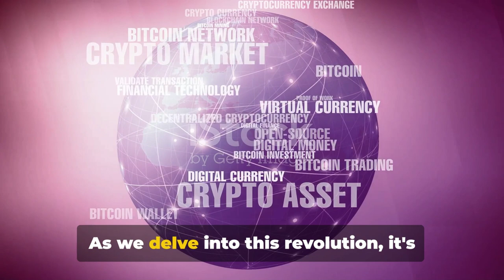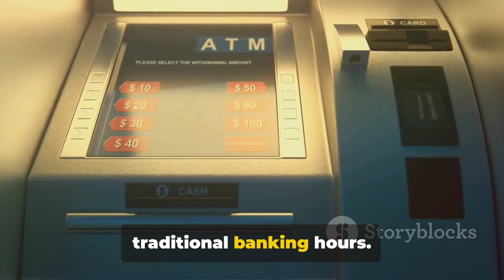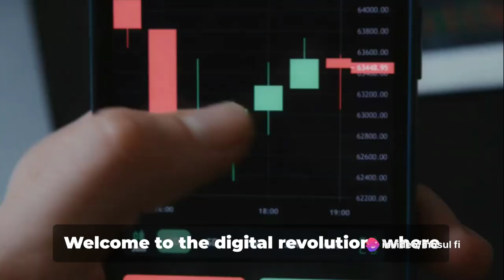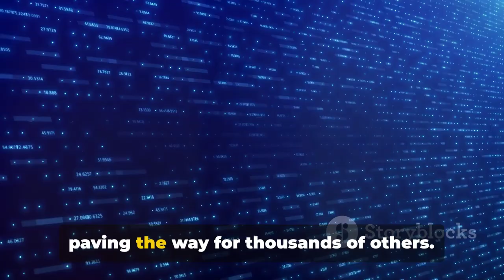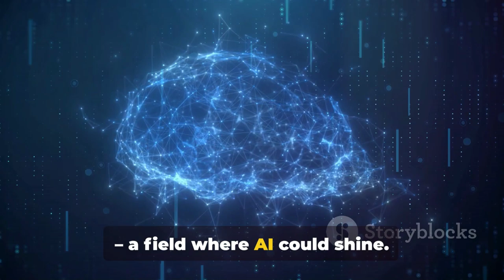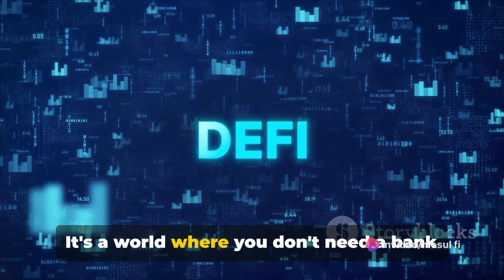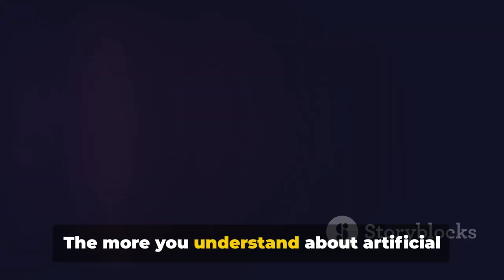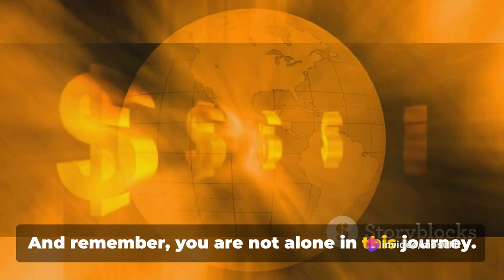The Future of Finance | A Documentary on How Technology is Reshaping The Financial Industry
In this video, we take a deep dive into how technology is reshaping the financial industry and what the future of finance looks like. From artificial intelligence to blockchain, we explore the innovations that are revolutionizing banking, investing, and more. Join us as we discuss the impact of fintech on traditional financial services, how digital currencies are changing the way we think about money, and the exciting developments that lie ahead in the world of finance. If you're curious about how technology is transforming the way we manage our money, this video is a must-watch!

OUTLINE
00:00:00 The Dawn of a New Financial Era
00:00:34 The Evolution of Technology in Finance
00:03:42 Fintech and Cryptocurrencies
00:05:58 AI, Blockchain, and Beyond
00:08:47 Your Role in the Future of Finance

Create engaging and professional videos like this using Invideo.io via this